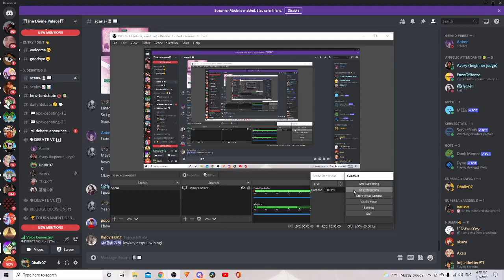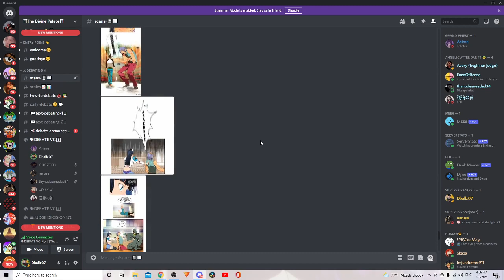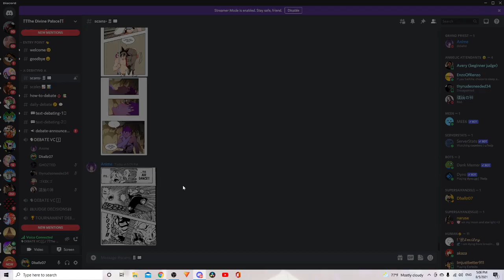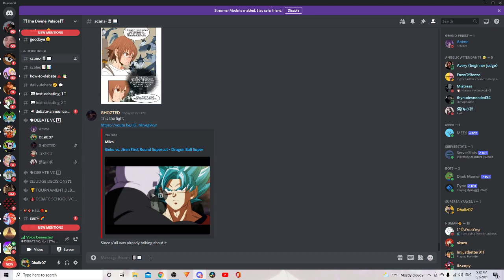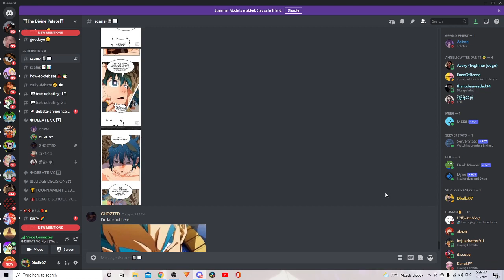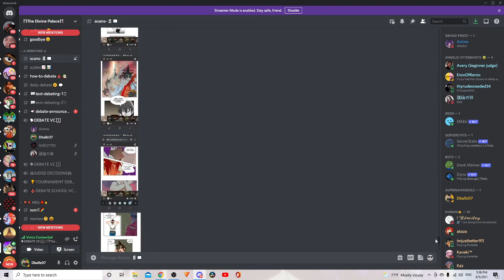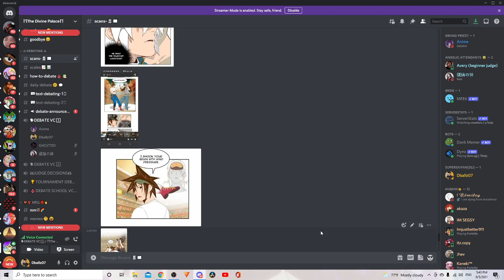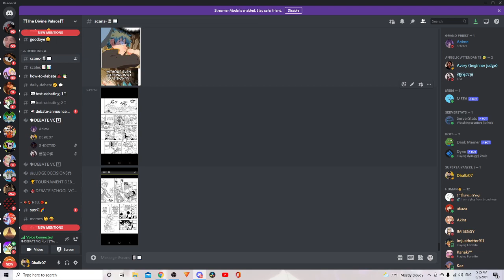Mori JIn Vs Goku Equal Stats0700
fun debate over 2 monkey nibbas throwing hands

Art isn't mine and is made by ConnorDiesel On Deviant  Art